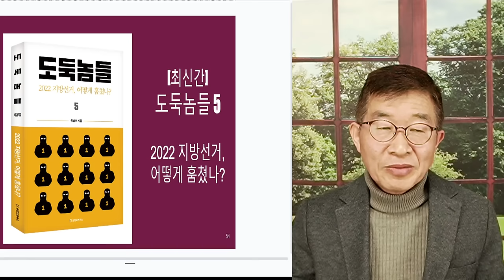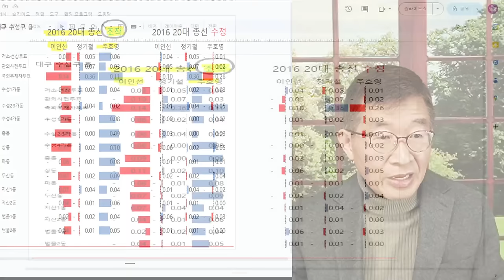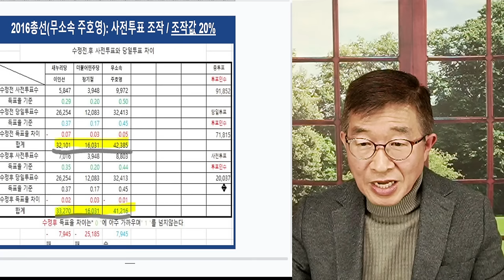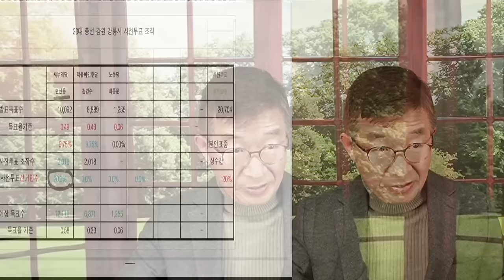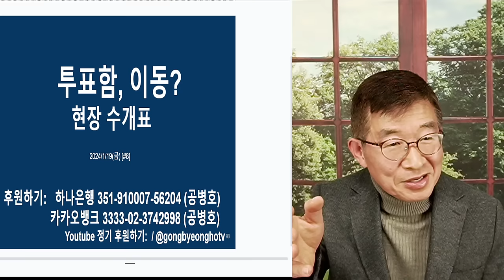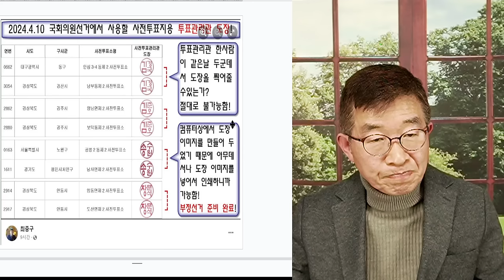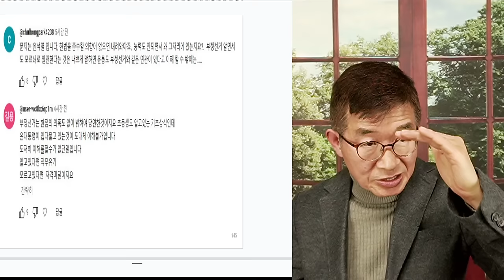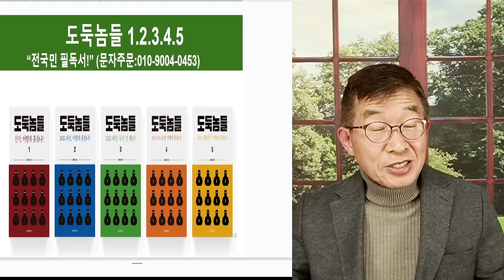인쇄날인, 기로에 / 선관위 질질끌다 그만둘 모양새 [공병호TV]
Bitcoin : 3MTW849AkP2ftLeSK2teZHMmzLu7Z83s9U